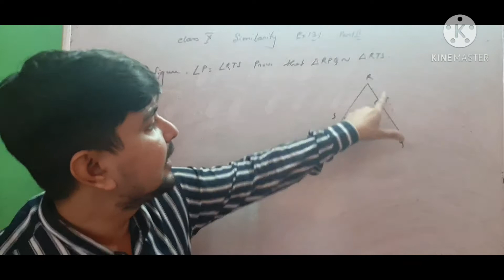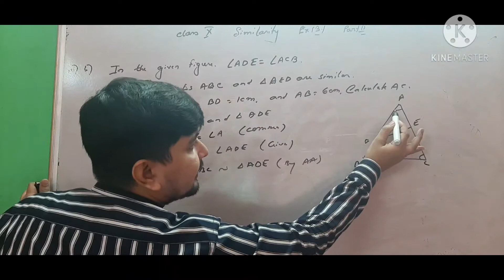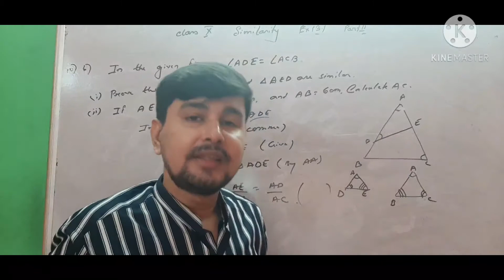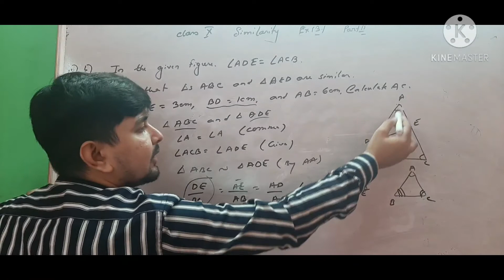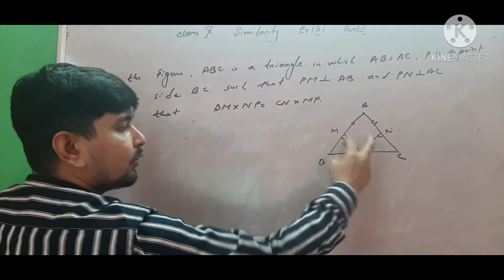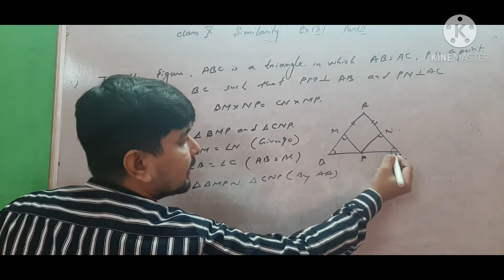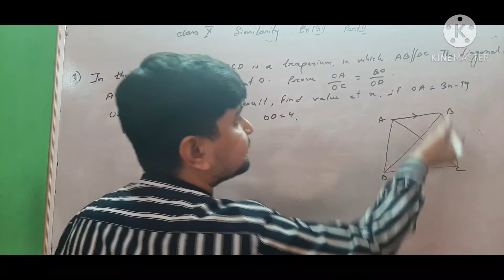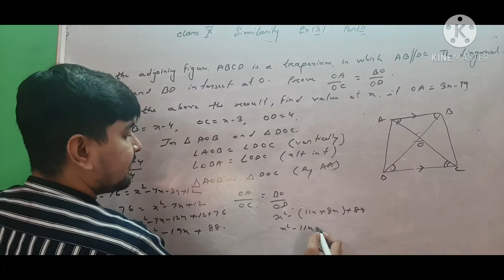class 10 similarity part2 ex 13.1 m.l.agarwal